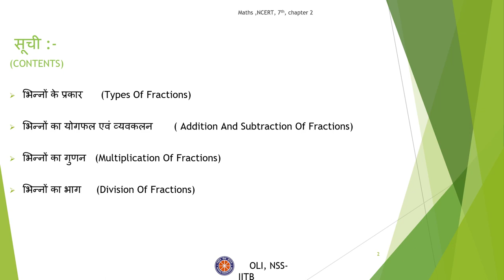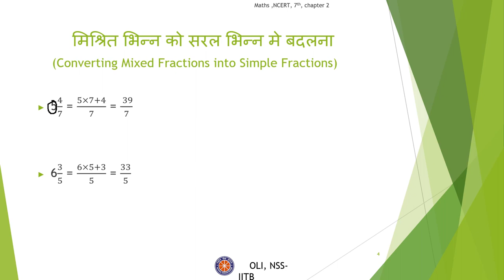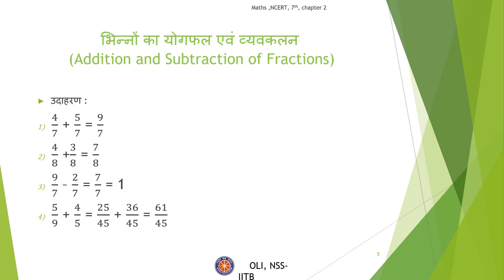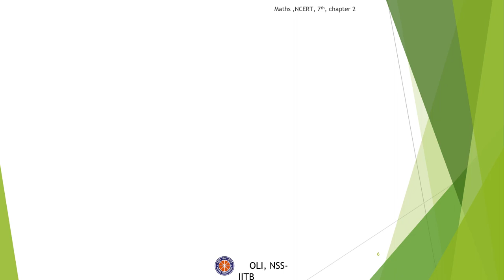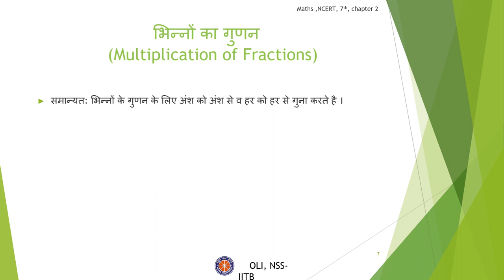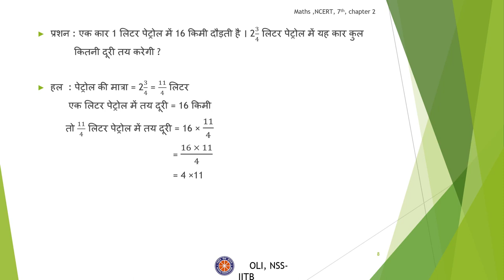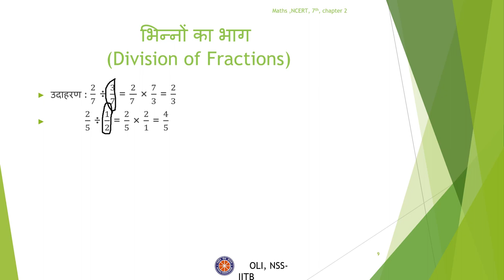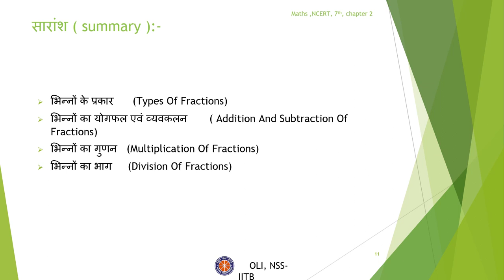भिन्न (Fractions) | कक्षा 7वीं गणित (Class 7 Maths) | हिन्दी माध्यम | Hindi Medium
Taught by: Mohit Gusaiwal
Reviewed by: Sagar Bansod
Edited by: Dhrutij Karetha, Hitesh Kumar